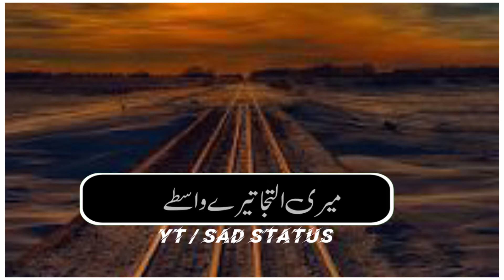🥀 Deep Lines Poetry Status 💔 WhatsApp Status 💔 Heart Touching Poetry🔥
🥀 Deep Lines Poetry Status 💔 WhatsApp Status 💔 Heart Touching Poetry🔥deeplinespoetry